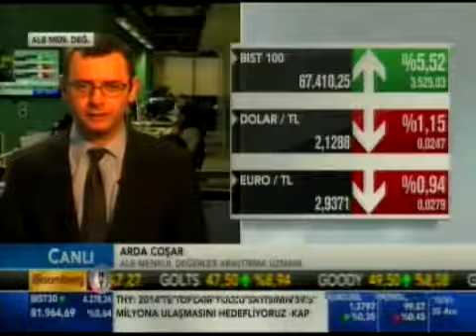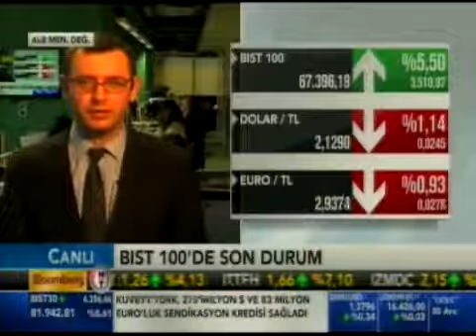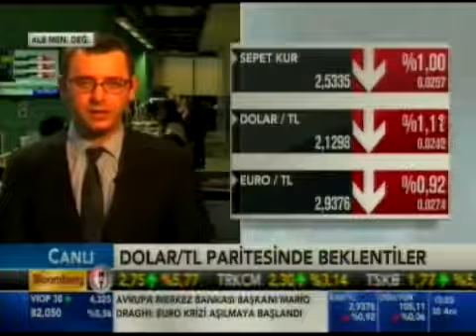Forex Uzmanı Arda Coşar, Bist 100'de son durumu değerlendiyor. Bloomberg HT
ALB Menkul Değerler Arda Coşar piyasaları değerlendiriyor.